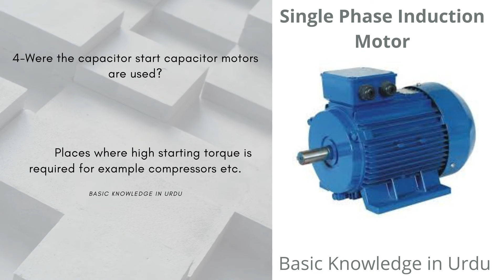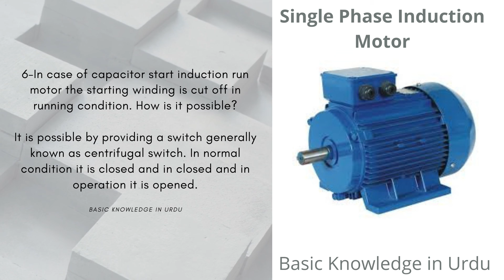Single phase induction motor part 3 | basic knowledge in Urdu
Request all our Subscriber & non Subscriber to see like and share our videos & if you have any idea or you need any other informational videos us to make please drop us a mail at

Basicknowledgeinurdu
basic knowledge